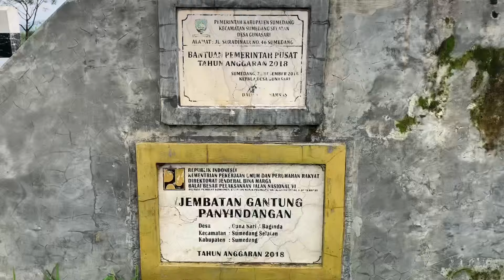EXPLORE JEMBATAN GANTUNG PANYINDANGAN GUNASARI BAGINDA - SUMEDANG JAWA BARAT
Kali ini aku mengunjungi Jembatan Gantung Panyindangan yang ada di Desa Gunasari dan Baginda di Sumedang Jawa Barat. Sambil menikmati pesawahan dan sejuknya air sungai Cihonje. Jembatan ini juga sempat dipakai untuk syuting film Suzzanna - Malam Jumat Kliwon.

Thank you buat teman-teman yang udah nonton, maaf kalo ada salah-salah kata, enjoy watching!